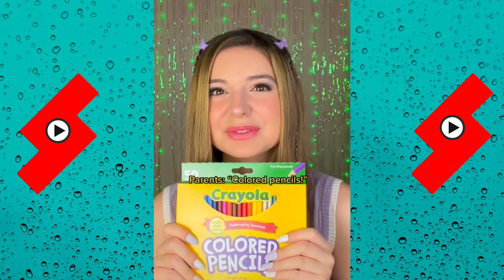*1 HOUR* The Most Viewed POVs Videos of Brianna Mizura | Best of Brianna Mizura 2024 | Shorts Comps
*1 HOUR* The Most Viewed POVs Videos of Brianna Mizura | Best of Brianna Mizura 2024 | Shorts Comps